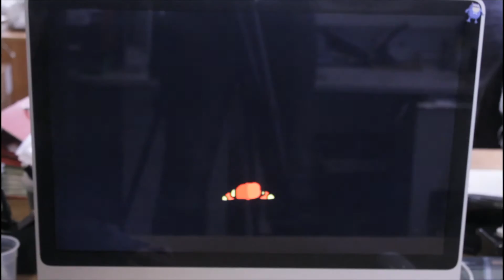Kevin - BFI Film Academy Network 2016